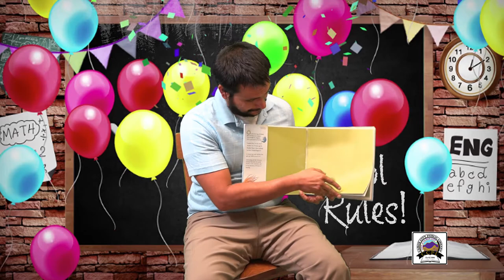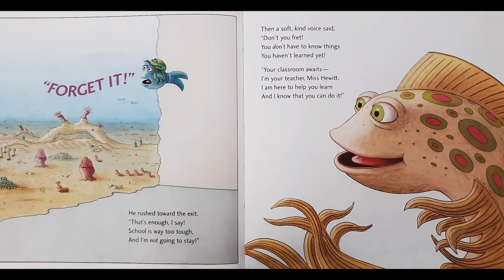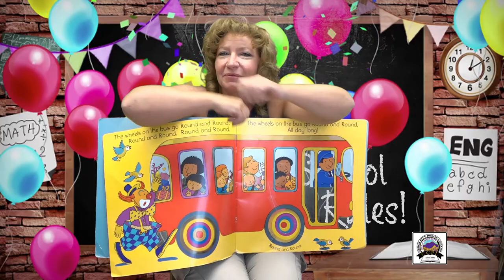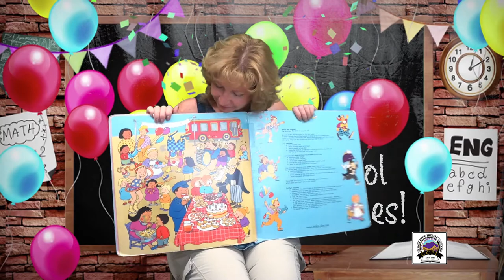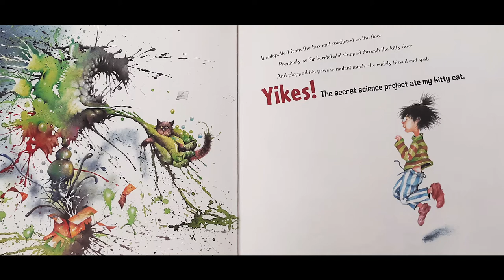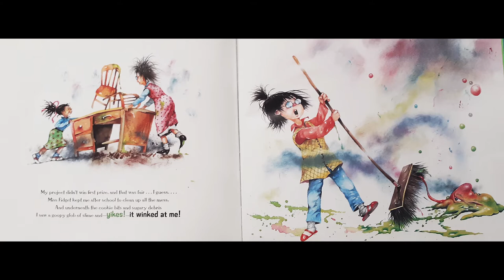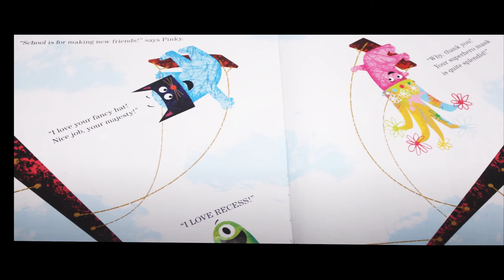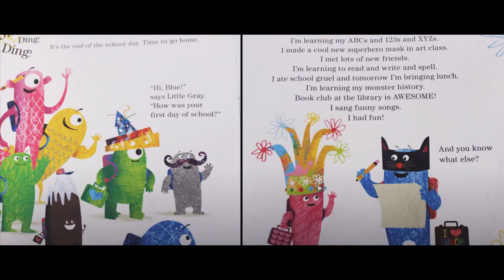storytime Aug 12 2020